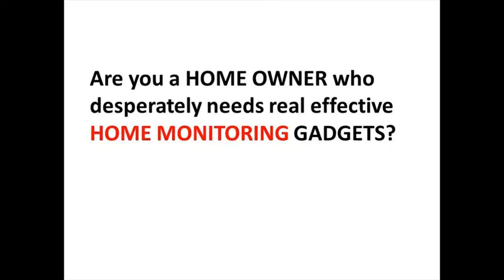outdoor battery operated security camera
wireless battery operated outdoor security cameras,hidden outdoor security cameras,channels

Thal Dixon,America's Funniest Home Videos,
We've tested lots of home surveillance cameras over the last few years, so we know what's important to look for. For instance, you want a camera that's simple to set up and use. Additionally, one of the very first qualities we notice is an attractive—though discreet—design. It's important that the camera looks like something you actually want in your home, but depending on your needs, you may not want it to stand out too much.
nest's new outdoor security camera,d-link wireless hd pan & tilt day/night network surveillance camera (dcs-5222lb1),costco night owl cam-ahd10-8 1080p home security camera system,